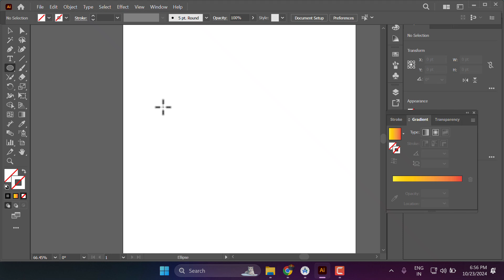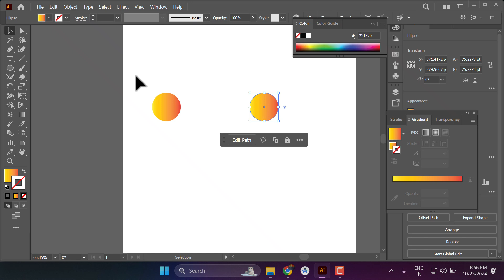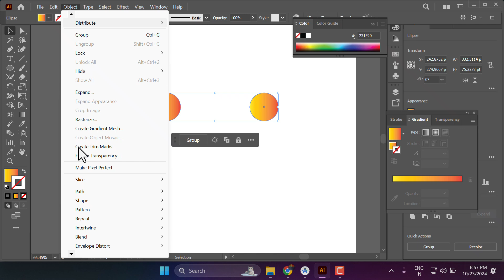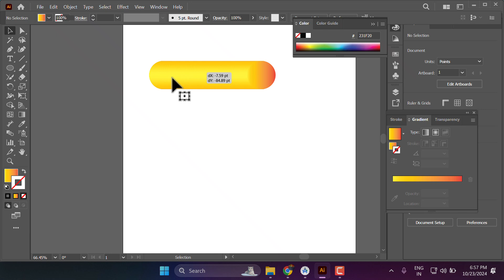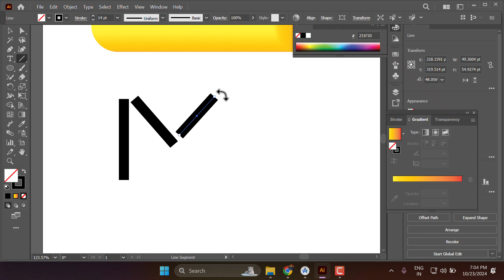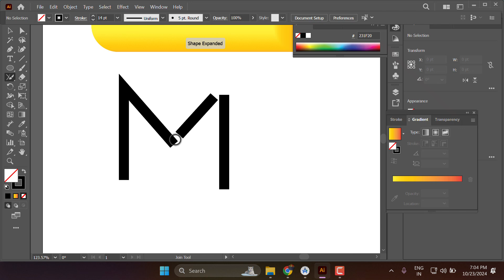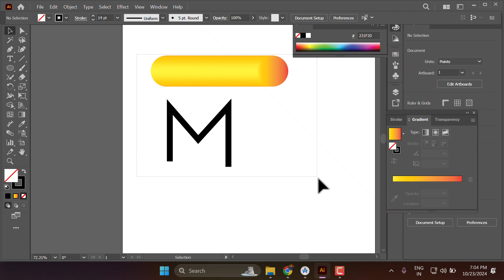How To Create M Bubble Text Effect | Graphic designing | Adobe Illustrator Tutorial